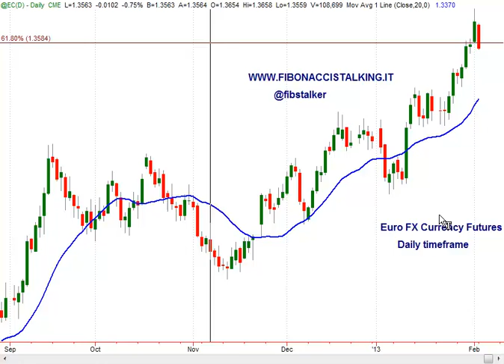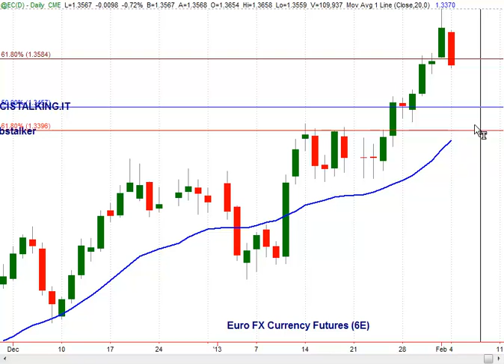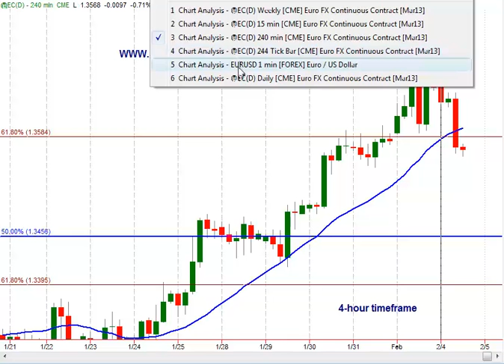Analisi Euro-Dollaro, 4 Febbraio 2013 (Italian Language)